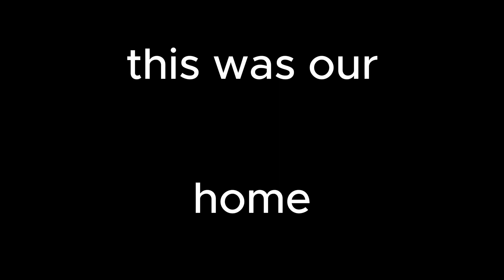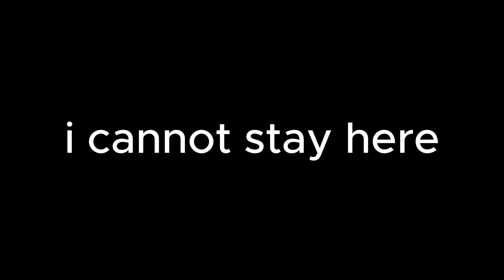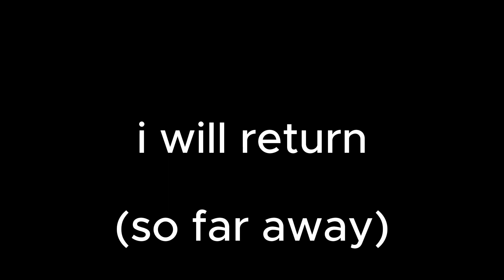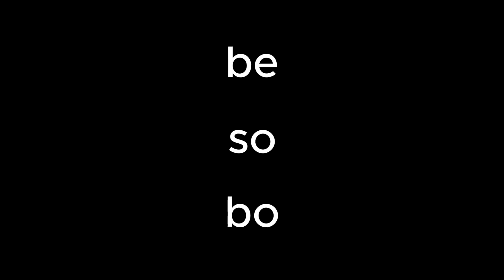Shadowland (from Lion King Jr.) Lyrics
@LESedits09 u were in this one
@jonathanmckay-g1v you too